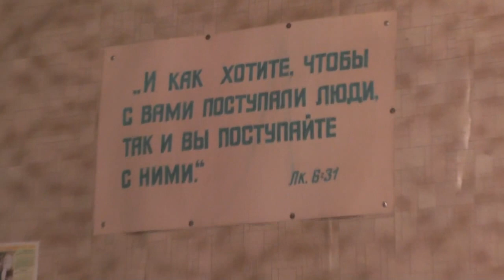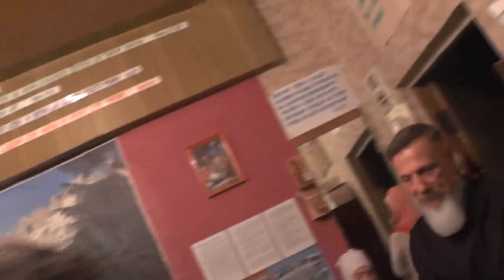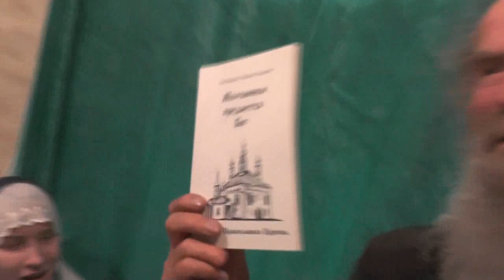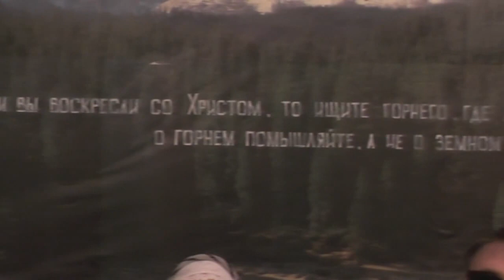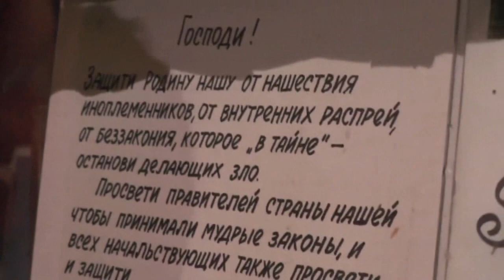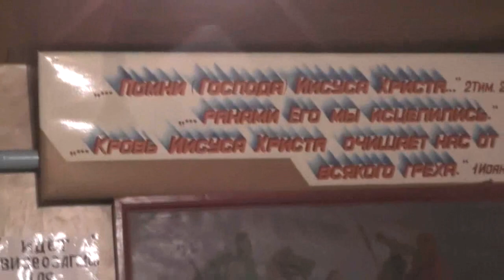Собрание. Нина Жолнерова о смерти мужа Виктора. 14. 10. 2018